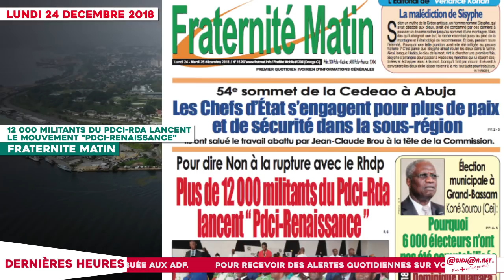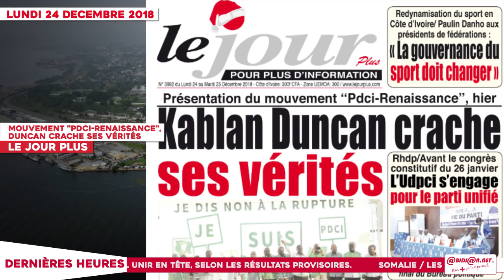Le Titrologue du 24 Décembre 2018 : Mouvement "PDCI-RENAISSANCE", Duncan crache ses vérités